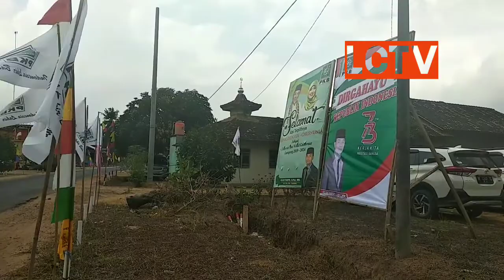1001 Alasan, Kenapa Wajib Pilih PKB Di 2019